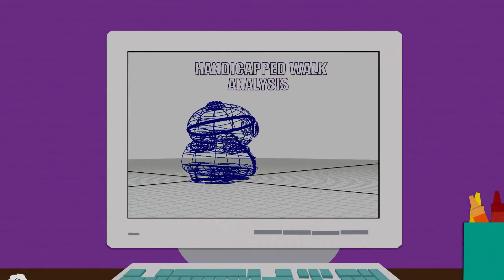Cartman Se Transforme En Handicapé - South Park (8x2)